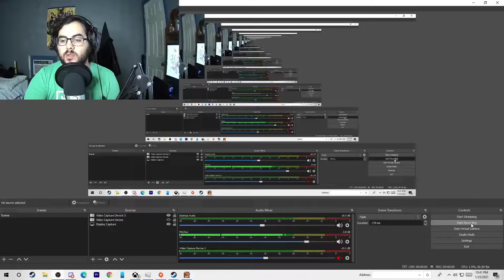The Final Round!-Trails in the sky part 43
After three days of fights we can finally attend the party at the castle